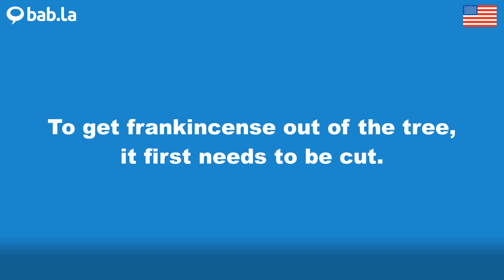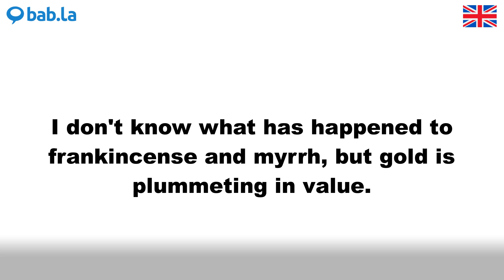FRANKINCENSE pronunciation | Improve your language with bab.la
Improve your spoken English by listening to FRANKINCENSE pronounced by different speakers – and in example sentences too. Learn and love languages with bab.la.